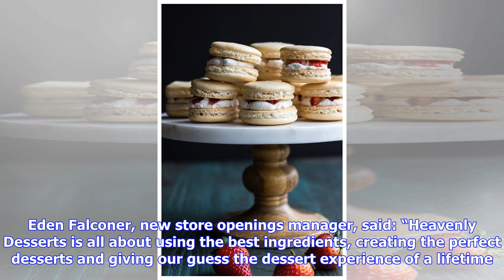Fancy a sweet treat? New dessert cafe to open in Bradford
New cafe Heavenly Desserts is to open its doors on Great Horton Road, Bradford A NEW dessert cafe will open its doors in Bradford next week. Heavenly Desserts, on Great Horton Road, will offer waffles, pancakes, fondants and artisan cakes. The company launched in 2008 and has expanded across the country to Birmingham, Derby, Leicester, Liverpool, Nottingham, Oxford and Preston. Eden Falconer, new store openings manager, said: “Heavenly Desserts is all about using the best ingredients, creating t...